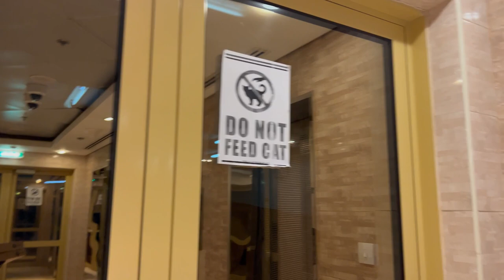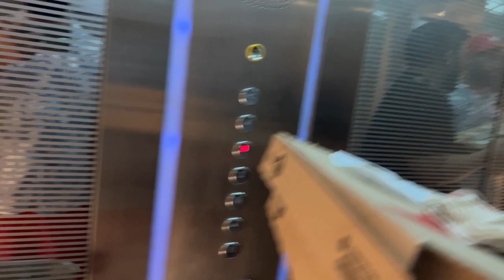Punjabi Vlogers apnia gharvalia keo dekhaonde ne / Fortuner di Copy DUBAI ch / Pizza Good or Bad.